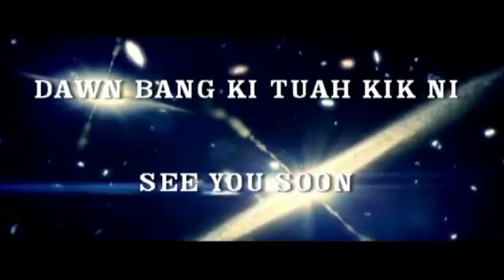2019 ZBYF 13